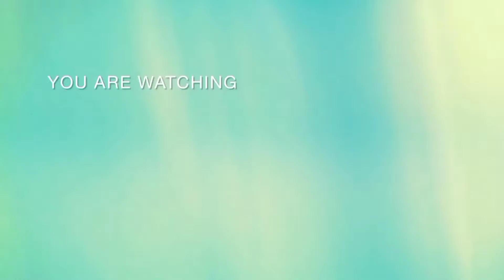motton kofta curry | motton kofta salan | Mumbai style motton kofta gravy | Eid special recipe 😋😋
about
 all total ingredients:-
kheema 250 grms
tamato 4
onion 4
kaju badam 30 grms
Red chilli powder 2table spoon
dhanya powder 3 table spoon
salt as per taste
haldi powder 1 table spoon
oil 30 grms
chana 20 grms
zeera 1 table spoon
akha garam masala
dhanya patta little bit
butter 1 table spoon
2potata